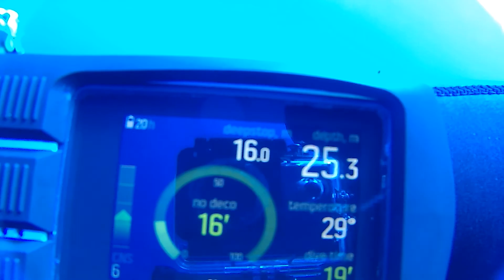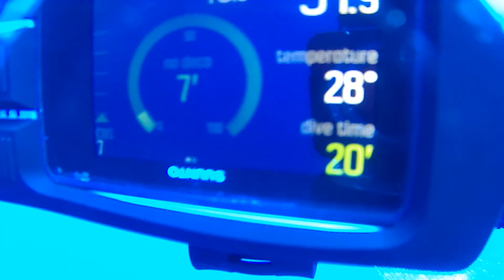Hammerheads on The Brothers 2018